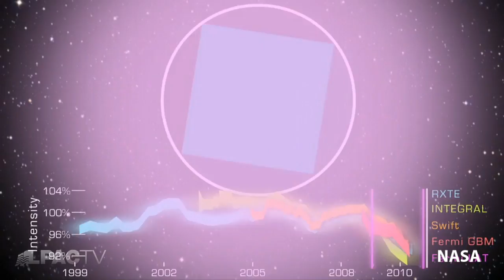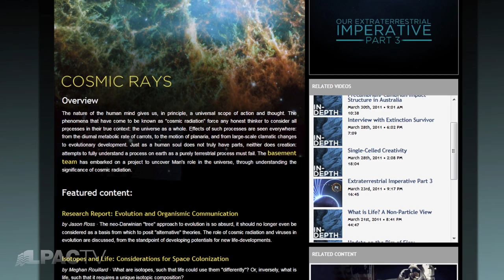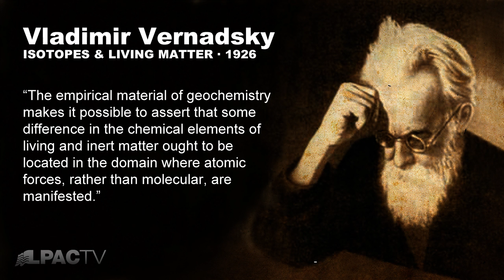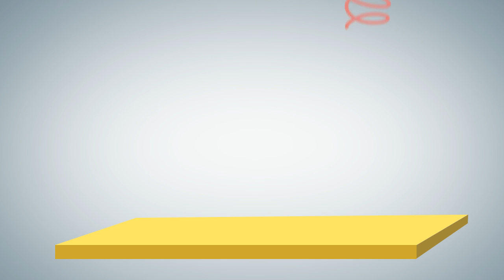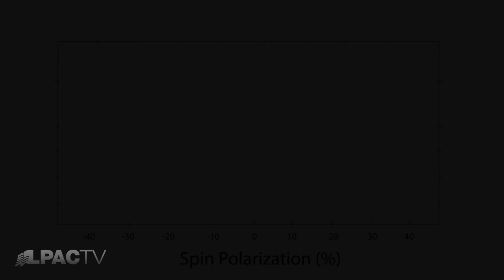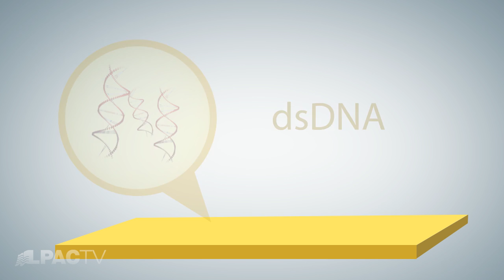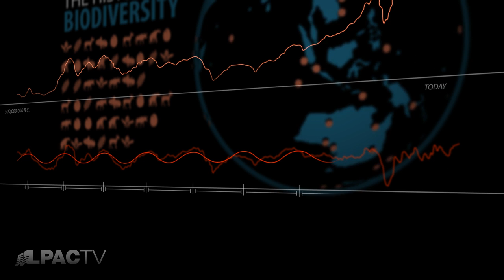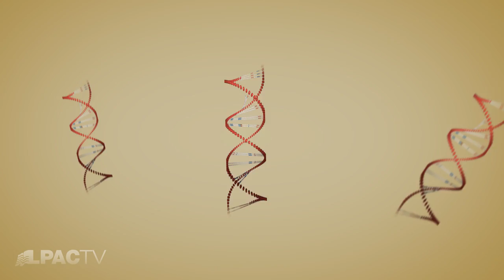New Discoveries in Biotic Space-Time Vindicate Vernadsky Hypothesis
New scientific discoveries have completely overthrown the reigning opinion of "bottom-up" physics. In this report, we show how a very significant recent study of the preferential spin-polarization of photoelectrons under the influence of organic matter confirms a hypothesis about the "states of space" which Vladimir Vernadsky put forward over eighty years ago.